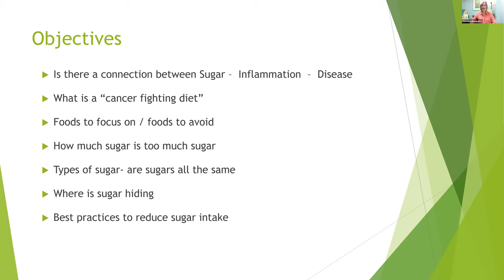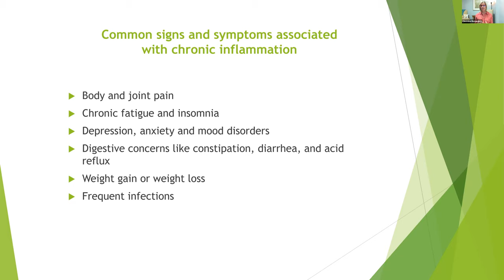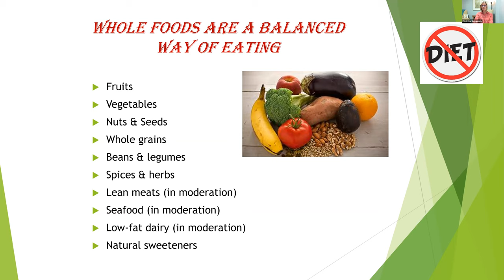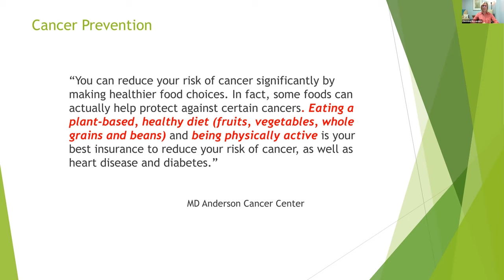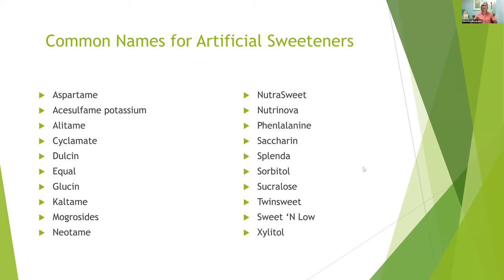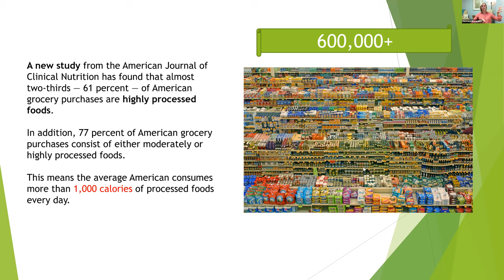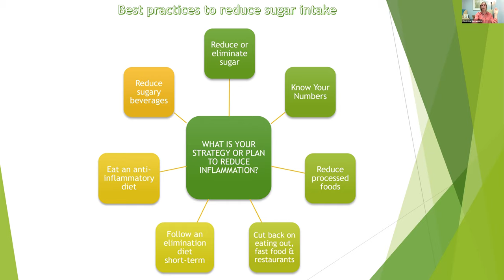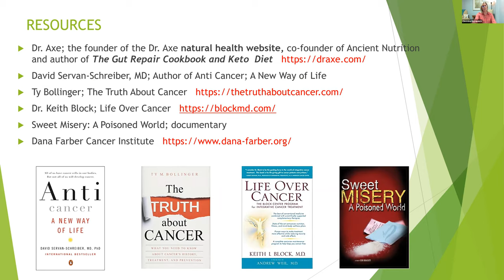Wellness Wednesday - The Cancer-Fighting Diet: The Truth About Sugar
Join us as we discuss a “cancer-fighting diet,” and explore how you can minimize your risk, without giving up sugar entirely. Join Christine Rosandich, Nutrition and Wellness Manager at the Cancer Support Center as she covers:

- What is a “cancer-fighting diet”
- Which foods to eat, and which to avoid
- How much sugar is too much sugar
- Best practices for reducing sugar intake
A special thanks to our Wellness Wednesday partner, Wolverine Execution Services, and the Bellick family.